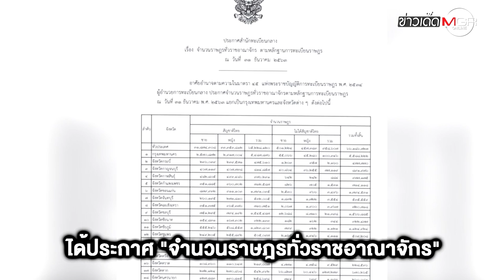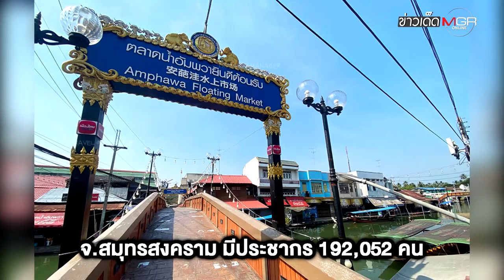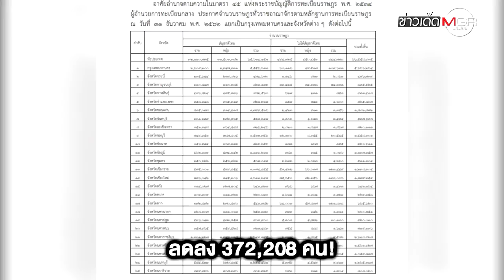รู้หรือไม่? ปี 63 "ไทย" มีประชากรมากกว่า 66 ล้านคน